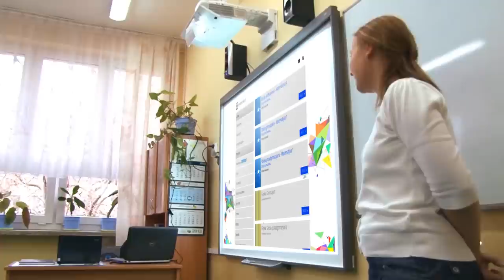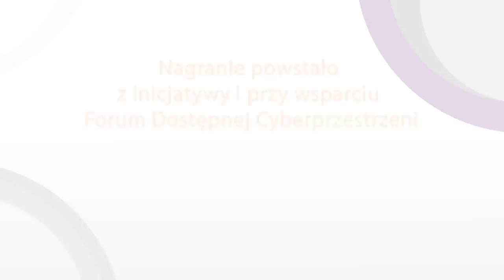ePodręczniki - Edukacja bez barier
z e-podręczników będą także mogły korzystać osoby niewidome i niedowidzące.

Podziękowania dla SP nr 275 w Warszawie oraz Maji Sobiech za współpracę przy filmie. Film powstał przy wsparci Forum Dostępnej Cyberprzestrzeni.